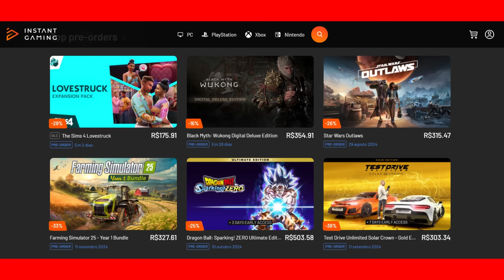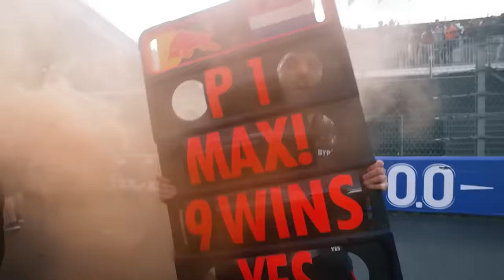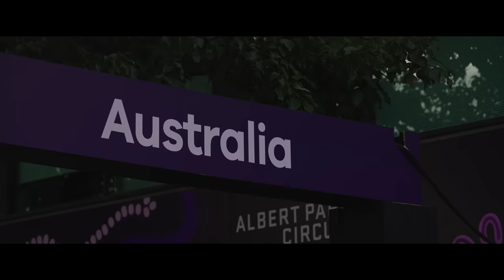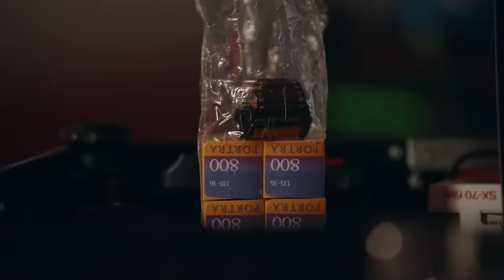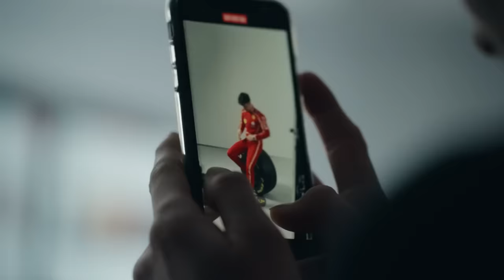FERRARI EM LUTA EXTREMA CONTRA PROBLEMAS / DOOHAN DEVE ASSINAR COM A ALPINE / FUTURO DA RED BULL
Sergio Milani
@scuderiamilani (Twitter)

João 3:16

00:00 - Introdução
00:58 - Red Bull confiante na solução da base
03:13 - Doohan deve assinar em breve
05:12 - Ferrari e o bouncing
06:48 - Ferrari vai Arriscar mais no desenvolvimento